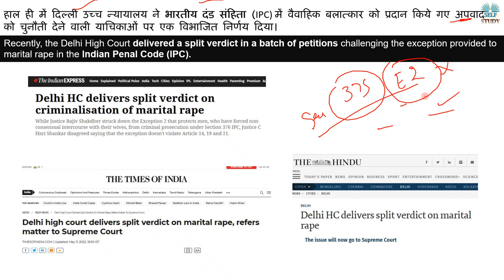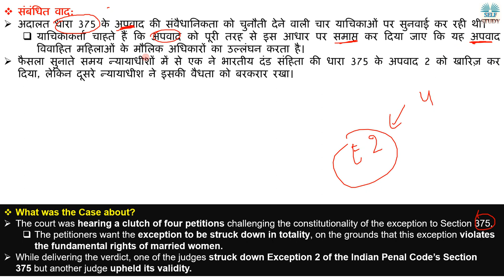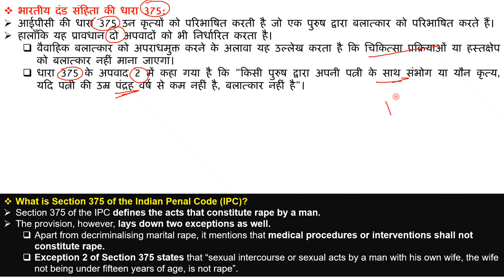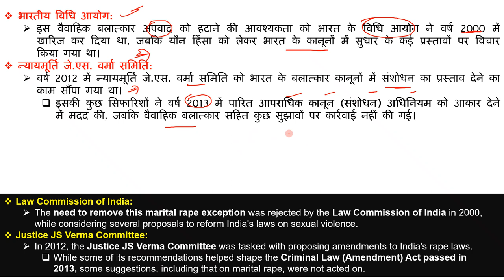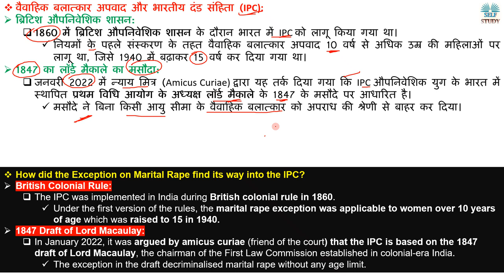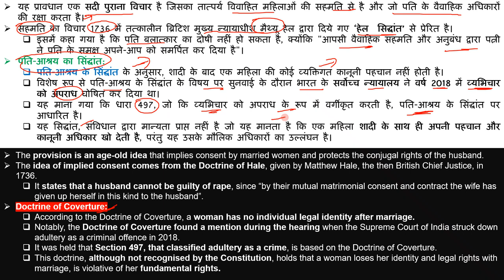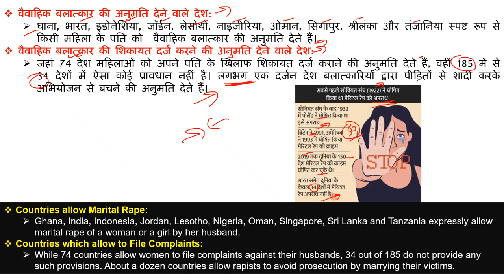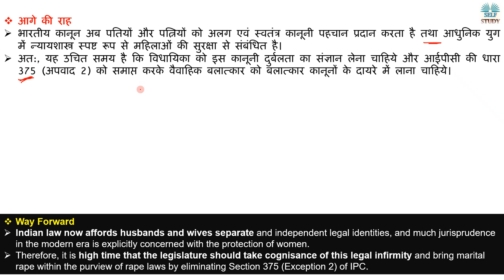वैवाहिक बलात्कार का अपराधीकरण | Criminalisation of Marital Rape | Exception to Section 375 of IPC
Recently, the Delhi High Court delivered a split verdict in a batch of petitions challenging the exception provided to marital rape in the Indian Penal Code (IPC).
हाल ही में दिल्ली उच्च न्यायालय ने भारतीय दंड संहिता (IPC) में वैवाहिक बलात्कार को प्रदान किये गए अपवाद को चुनौती देने वाली याचिकाओं पर एक विभाजित निर्णय दिया।
What is Marital Rape Explained in Hindi,
वैवाहिक बलात्कार का अपराधीकरण क्या है,
What is IPC Section 375 Exception Expalined,
What is Section 375 of the Indian Penal Code (IPC)?,
भारतीय दंड संहिता की धारा 375,
What is the History of the Marital Rape Law in India,
भारत में वैवाहिक बलात्कार कानून का इतिहास,
घरेलू हिंसा अधिनियम 2005,
Domestic Violence Act 2005,
वैवाहिक बलात्कार अपवाद और भारतीय दंड संहिता (IPC),
How did the Exception on Marital Rape find its way into the IPC,
What is Doctrine of Coverture Explained,
पति-आश्रय का सिंद्धांत,
How is Marital Rape Treated around the World,
वैश्विक स्तर पर वैवाहिक बलात्कार की स्थिति,
वैवाहिक बलात्कार की अनुमति देने वाले देश,
वैवाहिक बलात्कार की शिकायत दर्ज करने की अनुमति देने वाले देश,
Countries allow Marital Rape,
Countries which allow to File Complaints Against Marital Rape,